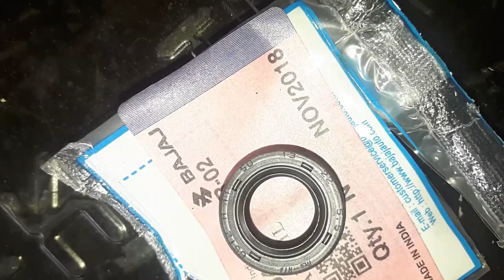MOTORCYCLE shifter OIL SEAL replacement FAST and EASY!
changing a shifter oil seal is fast and easy. watch the video and learn how i did it.
SCOoter
car
vehicle
bike
moped O
bicycle
motorbike
cycle
motocross
motor vehicle
honda
motor
truck ?
yamaha
bikes
ride
cycling
tractor 2
harley-davidson
motorbikes
long-distance motorcycle ridi
ng
vespa O
rode 2
motorcycle commuting
boneshaker
wagon O
shoe
riders ?
helicopter
work ?
quad ?
street ?
sport
f1
trike
Small ?
powersports
leather O
motorcycle racing
harley
hildebrand & wolfmüller
daimler reitwagen
hero motocorp O
throttle O
cyclist
england
united states department oft
ransportation
bmx ?
wheelie
helmet
van
biker
wilhelm maybach
biker
wilhelm maybach @
snowmobile
vehicles
radiator
SCOoters
auto
moto
mechanic
suzuki O
dirt ?
motorcycling
cruising O
Scrambler
transport
off-roading
cars ?
kick
kickstand
automotive
petroleum
motorcycles
splash-guard
mudguard
racing
driver ?
taxi ?
horse 2
dual-sport
racer
driving
cart
dirtbike
carburettor
racers
motorist
drivers?
motorbikes
long-distance motorcycle ride
ng
vespa
rode 2
motorcycle commuting
boneshaker
wagon
shoe
riders
helicopter
work
quad
street
sport
f1
trike
Small
powersports
leather
motorcycle sport
train
roller
locomotive
craftsman
organization
travel
mopeds
traffic
camping
rides
cab ?
motorized
gear
tricycle
minibus
electric
piano
miata
drive
four
sports
deer 2
motorcross
hot
mtb 2
engine
side
snowboarding
lorry
vans
parked
pickup
saloon
usac
chopper
lawnmower
dealership
cargo
boat
powersport